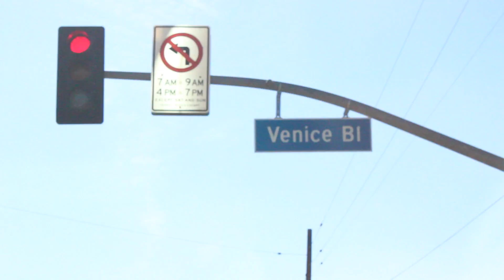G-Mayne Da Wreck- "IM ON" (StoryBoard Visual)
Took Over Memorial City Mall In Houston & Venice Blvd In California For This One! Just Havin A Little Fun, Feelin Like IM ON. "Life & Denim SOooo Faded!!" Leave A Comment Too! More Visuals Soon!